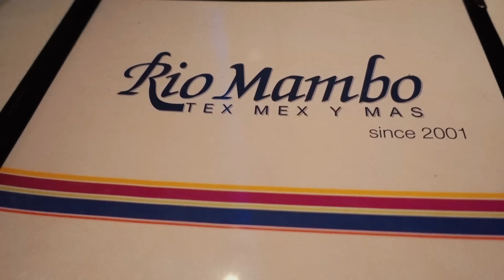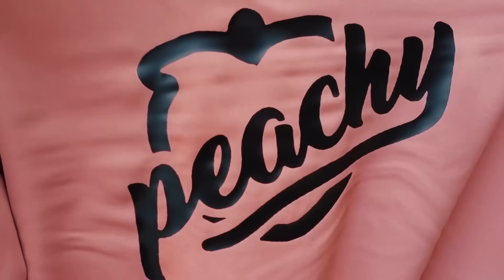SHE WENT TO MY SCHOOL!!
Errands w Jeannie, La La Land Review, Mannequin head dancing & me going to school with celebrities?? All links below vvv
vvv CAMERA GEAR & SOCIAL MEDIA LINKS vvv

TV Antenna
Netgear Nighthawk Router
Tablo Video Recorder

- VLOGGING GEAR -
Best iPhone Accessory Ever (on the back of my phone)
Vlogging Camera
Mini Wind Screens (fuzz on top of camera)
Small Bendy Tripod + Ball Head
Manfrotto Travel Tripod
SD Cards
SD Card Case

- DOCUMENTARY / FANCY GEAR -
Sony A7S II (main for video)
Sony A7R II (main for photography/2nd video shooter)
On Camera Microphone
Off Camera Wireless Lav System
Audio Recorder for External Recording
Native Sony Lens
Rest of lenses are Canon + Metabones/Photodiox adapter
16-35mm 4L IS
50mm 1.2L
70-200mm 4L IS
85mm 1.4
Manfrotto Tripod + Fluid Video Head

New Here?
Hi! My name is Sara Dietschy (rhymes with peachy). Vlogs, tech, creative-focused documentaries, travel and lifestyle!
I am the creator of the Docu-Series Creative Spaces TV and the show That Creative Life. Both are hosted on this YouTube channel! I live in NYC originally from Dallas, Texas. Big fan of traveling, tech, social media / biz and highlighting other artists. @SARADIETSCHY